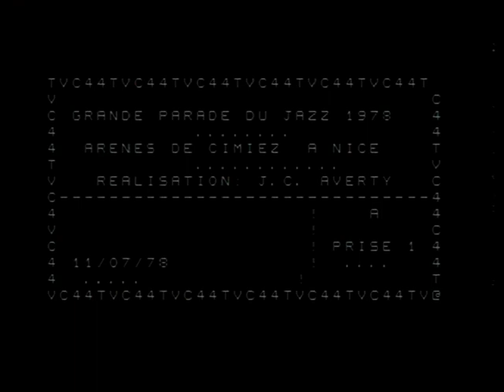JIMMIE ROWLES and SIR ROLAND HANNA Two (Nice. July 9, 1978)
Two pianos at the Grande Parade du Jazz.  MY FUNNY VALENTINE (concluded) / ORNITHOLOGY // (Rowles in green.)  Presented by Michael Steinman for JAZZ LIVES